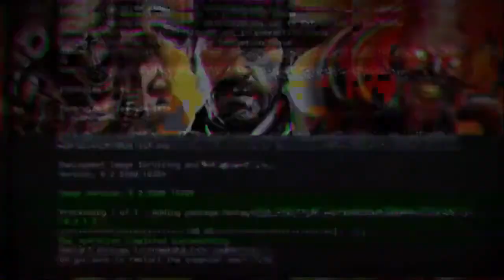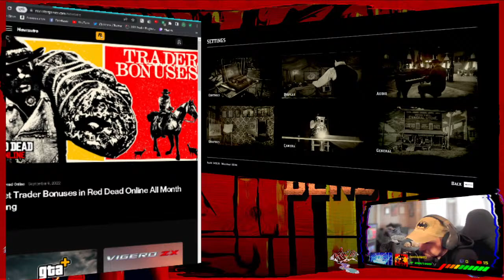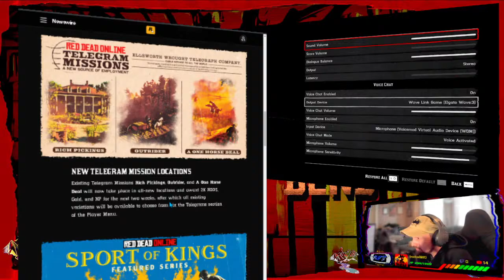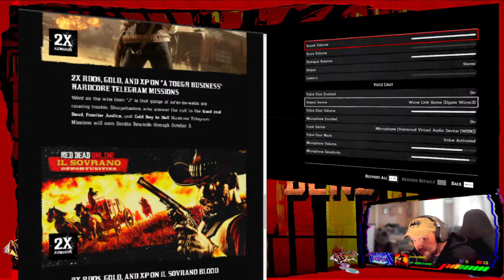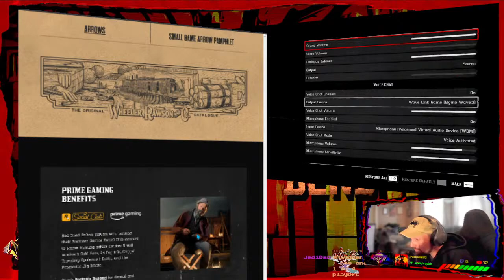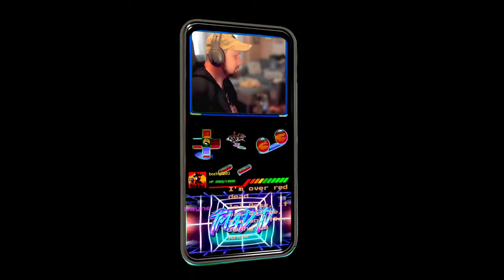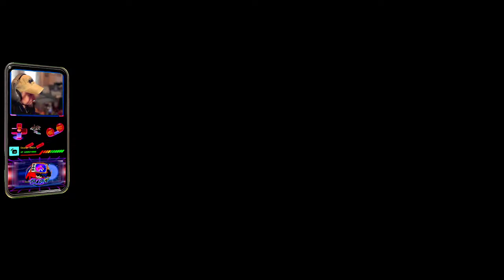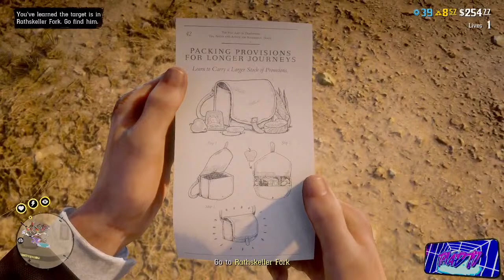Hardcore Telegrams - Skelding's Contract | New "Title Management Update" | Red Dead Online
🔴 Howdy'Do Friends, it's been awhile.  Let's check out the latest content Rockstar has released. New hardcore telegrams & various changes.

🔴RED DEAD ONLINE NEWS
New "Title Management Update" - Hardcore Telegrams - Skelding's Contract
Is this the one & only RDO "title" update for the year 2022?

⭕For The Complete Newswire
***The Rockstar Newswire***

Want to see what RDO's potential could truly be?

🔴DAKOTA RIVER BEND (RedM Server)

⭕Come check out the Dakota River Bend RedM server (pc only)

🔴 Howdy'Do There Cowpokes! It's Your Friendly Gamer Neighbor TMAD 🤠👍

⭕Streaming Almost Every Tuesday, Thursday, & Saturday (Generally Evenings but no set time currently) EST - Also Streaming @ Random Days As Well Whenever Able.

 ⭕We have an interactive chat of fellow gamers, earn channel points, & use redeem commands to trigger alerts through the stream!

Turn on those Notifications while your at it! We have an amazing & growing community. Come Join Us!🤠👍

⭕ I'm a dad, family man, PCA, content creator, and streamer who's life can get busy just like any other, but I strive to bring the best entertainment to my viewers that I'm able to, with what I got. (LOL) So with that being said, I hope to see you at the next video or live stream. You all rock & I truly thank you for your support!

🔴Music Featured & Provided By The Following Apps & Sources

⭕Intro
Call Me Dj- KineMaster Pro Music
⭕backingtrack.gg - A Very Metal XMAS

I also do not promote the use of glitches, bugs, or exploits but rather show or explain a technical problem within the game.